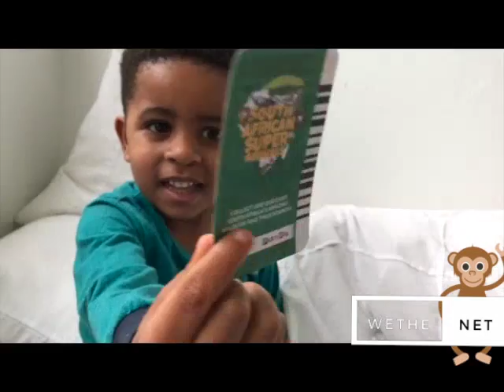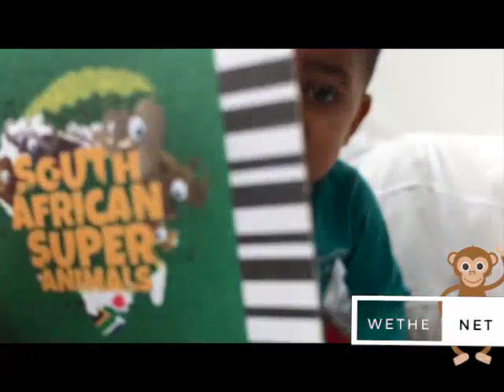LEARNING ANIMALS WITH PHALO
FOR KIDS : PHALO'S ANIMALS